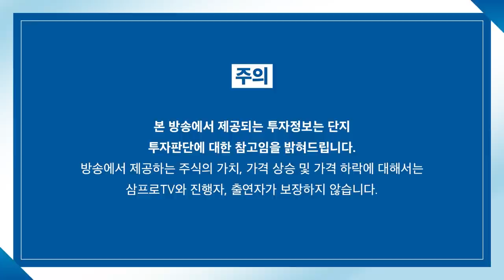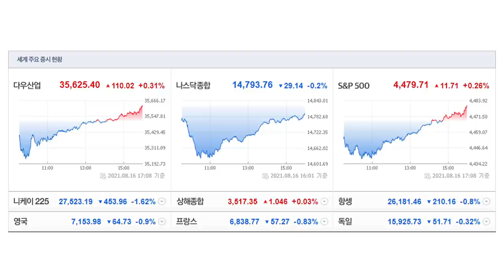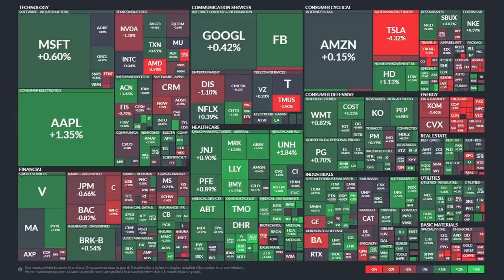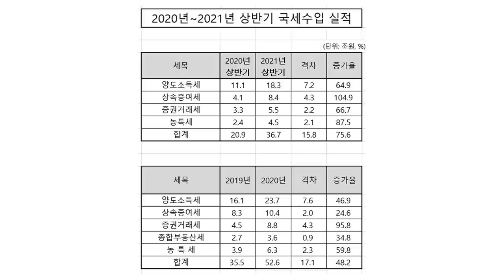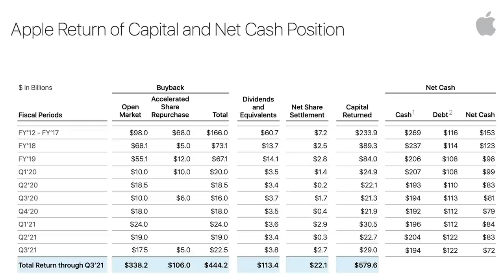[뉴스3] 뉴욕증시, 中지표 둔화·아프간 리스크에도 다우·S&P500 사상 최고치